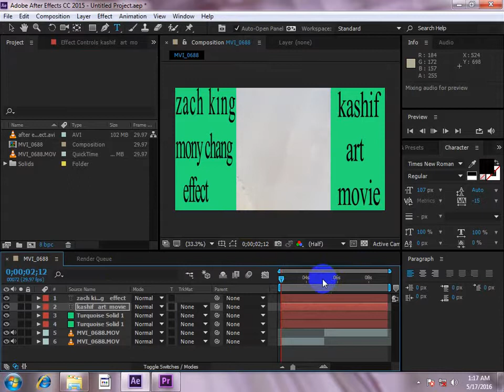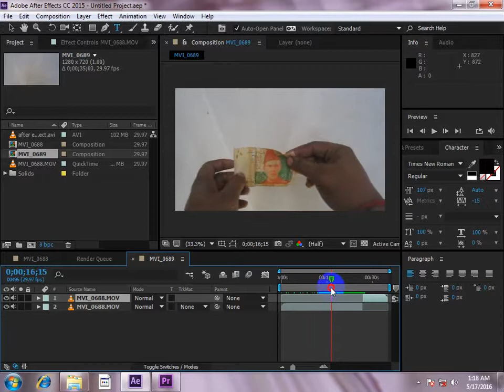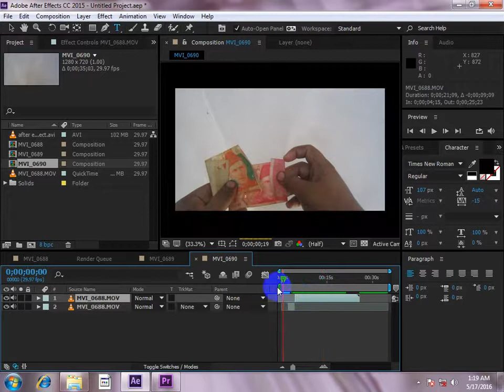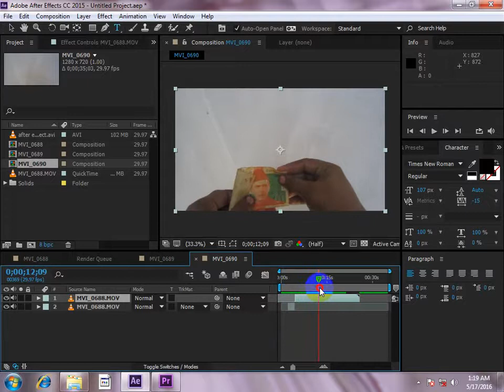After Effect Tutorial Mony Chang Effect in Urdu #6 Zach King